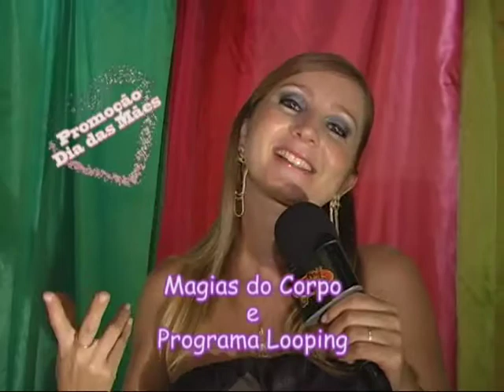Promoção Dia das Mães Magias do Corpo e Programa Looping.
Sua Mãe vai passar por uma transformação,Participe!